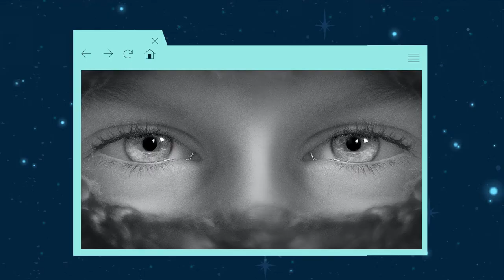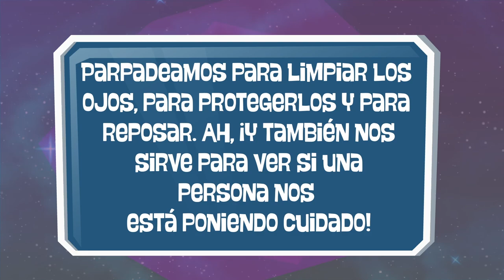¿Por qué parpadeamos - Profesor Web (Territorio Mágico)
☁ Angustín Temblores tiene una duda: ¿por qué parpadeamos? El Profesor Web de TerritorioMágico nos tiene una respuesta. 🤖🌎